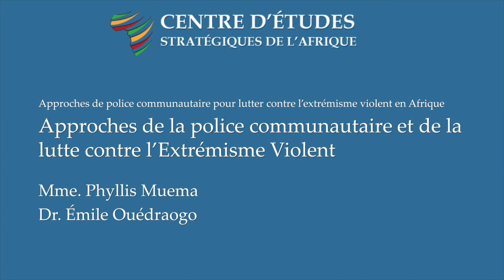Approches de la police communautaire et de la lutte contre l’Extrémisme Violent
Le Centre d'Etudes Stratégiques de l’Afrique (CESA) et le Centre Africain d'Etude et
de Recherche sur le Terrorisme (ACSRT / CAERT) organise un programme
académique virtuel qui se concentrera sur la police communautaire efficace comme
outil de lutte contre l'extrémisme violent. Ce programme est l'occasion de saisir et
de partager des idées, des expériences et des leçons, entre les pays et entre les
régions, à la fois sur les défis de mise en œuvre de la police de proximité et sur les
expériences pratiques pour combler les écarts entre le secteur de la sécurité et les
communautés qui sont chargées de protéger et de servir.